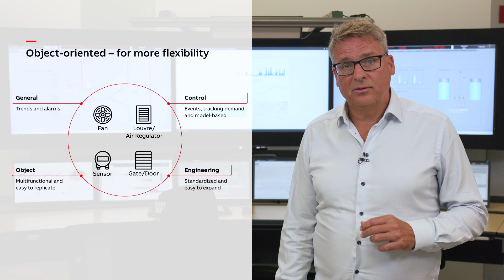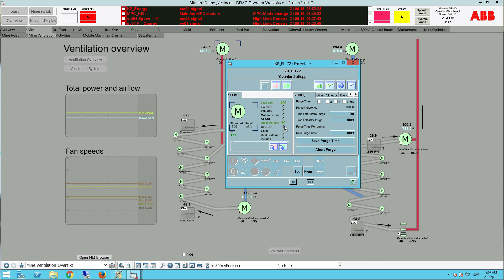ABB AbilityTM Ventilation Optimizer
Ventilation on demand for underground mines. ABB Ability™ Ventilation Optimizer is a modular system which can be fully integrated into ABB Ability™ System 800xA. Efficient use of your ventilation system will improve air quality by providing fresh air where necessary and result in energy savings of up to 50% per year.